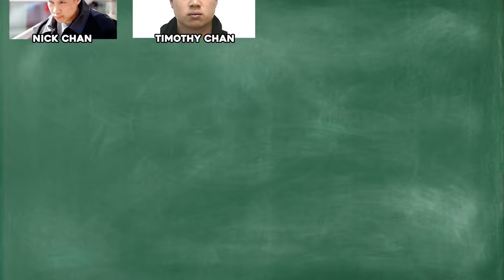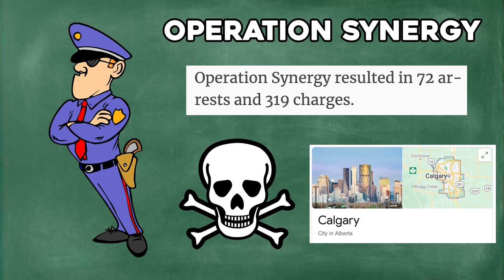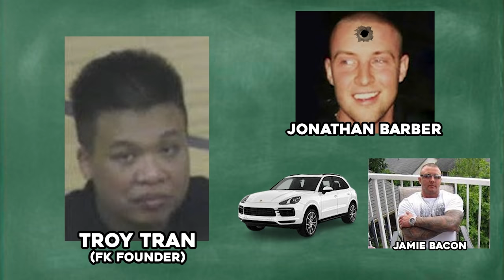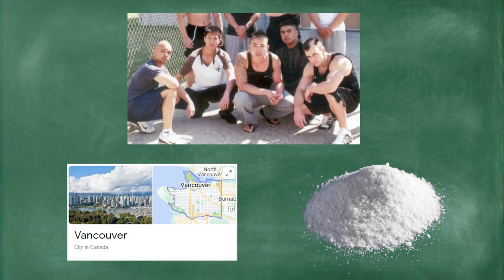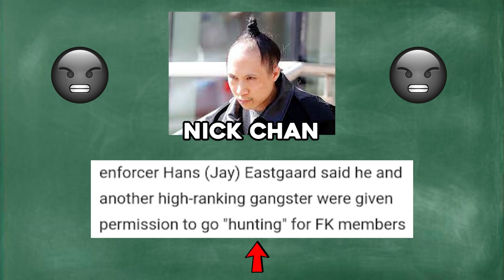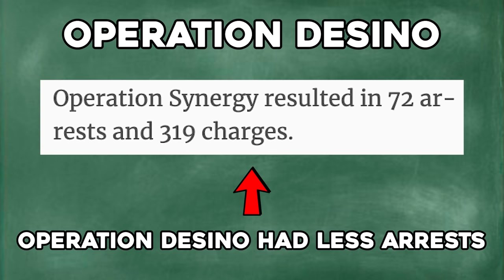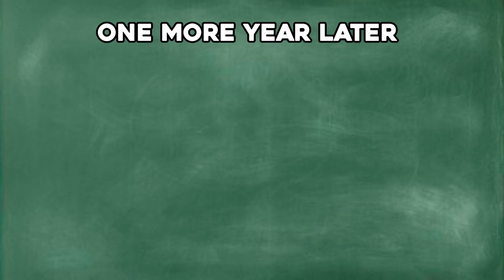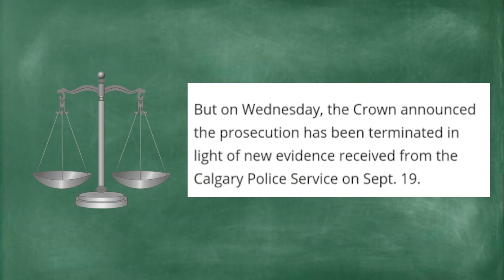FOB vs FK: Calgary's DEADLIEST Turf War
The gang war between the FOB (Fresh Off the Boat) and the FK (Fresh Off The Boat Killers) was a very deadly one. It terrorized the streets of Calgary, Alberta, Canada for nearly a decade. We also take a look at the "Tran Clan" (Jackie Tran, Troy Tran and Philip Tran), as well as Nick Chan and Timothy Chan. These gangs also had connections with the UN (United Nations) Gang and Clay Roueche from British Columbia, and their involvement with the Bacon Brothers (Jonathan Bacon, Jarrod Bacon, Jamie Bacon).